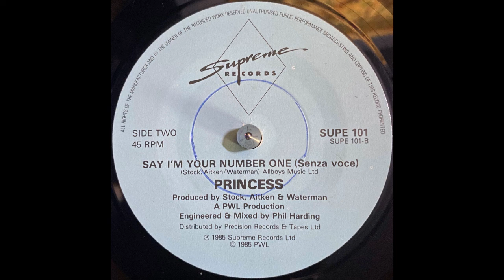Princess - Say I'm Your Number One (Senza Voce) (1985)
Label: Supreme Records (3) - SUPE 101
Format: Vinyl, 7", Single, 45 RPM
Country: UK
Released: 1985
Genre: Electronic, Funk / Soul
Style: Disco, Soul